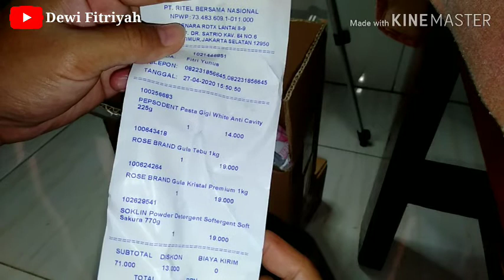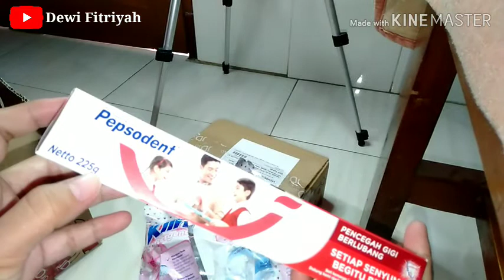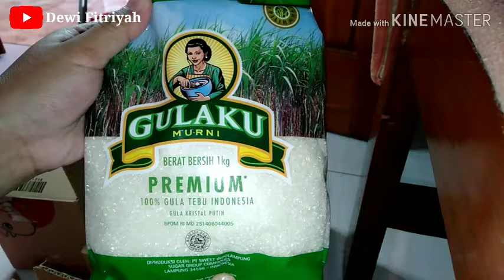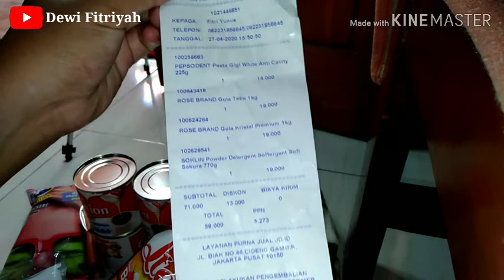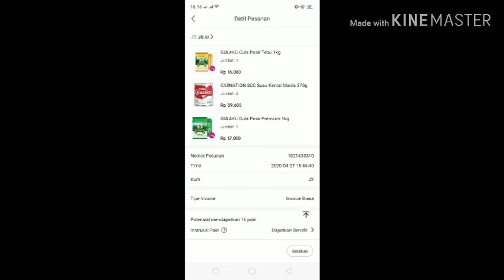BELANJA BULANAN MEI 2020 SESUAI KEBUTUHAN| GROCERIES HAUL | PROMO RAMADHAN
Kali ini belanja krang lbih hbis 140rb y moms mumpung lg promo sklian blanja gula dan susu yg pling bnyak krn buat stok d blan puasa ini lbih  btuh bnyak
List belanjaanku :
1.Gula Rose Brand 2kg per/kgnya Rp17.000
2.Soklin Bubuk 770gram Rp13.500
3.Pepsodent 225gr Rp10.500
4.Gulaku 2kg yg wrna kuning Rp15.000 yg wrna hijau Rp17.000
5.Susu Carnation 370gr Rp9.900 per kalengnya
6.Snack Oops Rp3.800
7.Snack Qtela Rp4900
jdi total belanja krang lbih @Rp140.000 ya moms dan ini itu aku stok gula bkn buat sminggu ini krang lbih buat 2mngguan

Terima kasih buat kalian smua yg udh nonton video ini smoga bermanfaat ya.Bantu channel ini untuk mencapai 1000subscriber supaya maju dan berkembang dgn cara